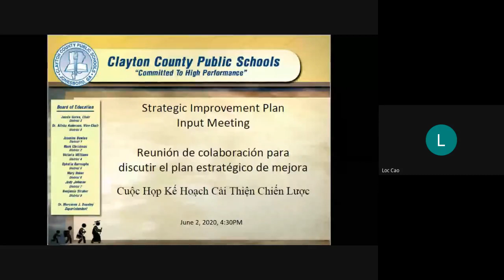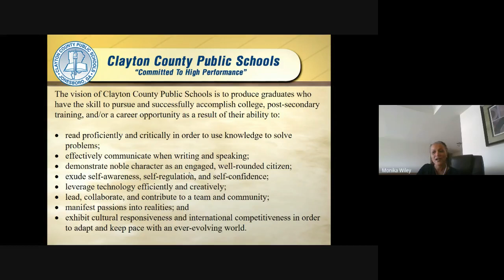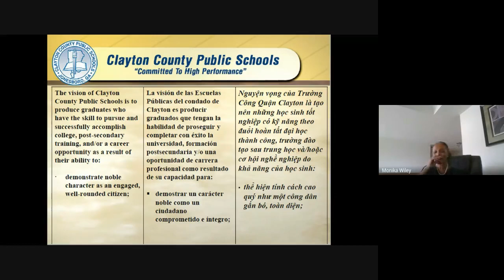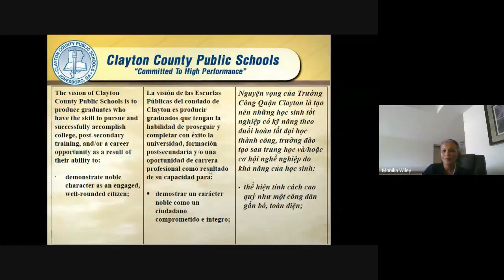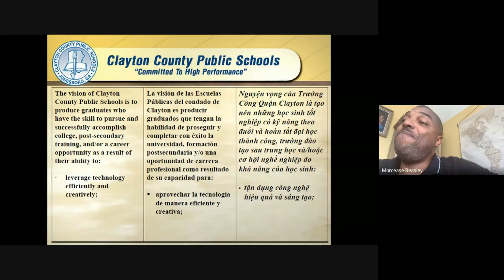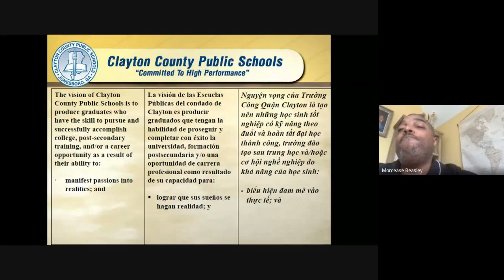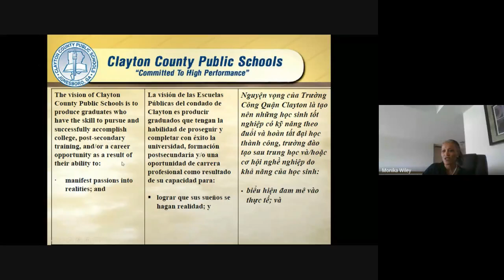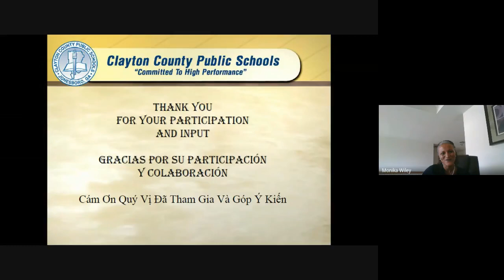Stakeholder Input Meeting: Strategic Plan Vision Statement 4:30pm June 2, 2020